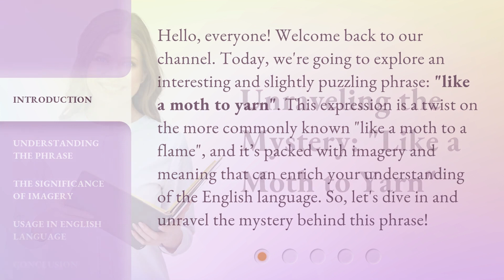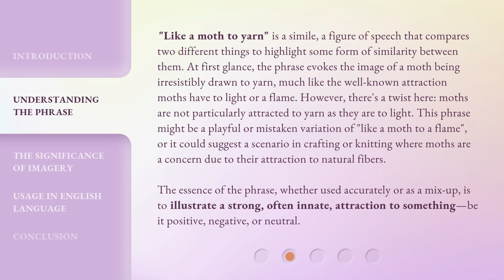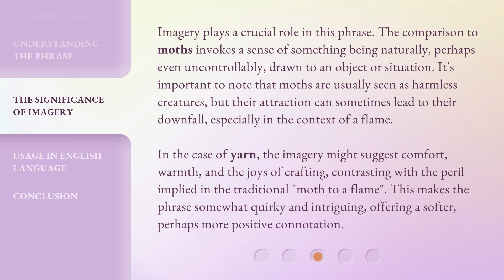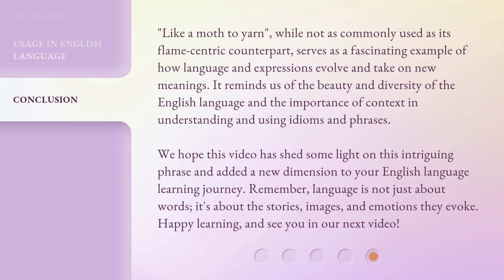Unraveling the Mystery: "Like a Moth to Yarn"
Unraveling the Mystery: 'Like a Moth to Yarn' • Join us as we uncover the intriguing story behind the irresistible allure of yarn to moths. Discover the fascinating world of these tiny creatures and their unique relationship with this common household item.

00:00 • Introduction - Unraveling the Mystery: "Like a Moth to Yarn"
00:35 • Understanding the Phrase
01:31 • The Significance of Imagery
02:16 • Usage in English Language